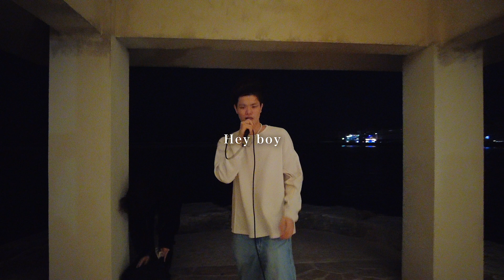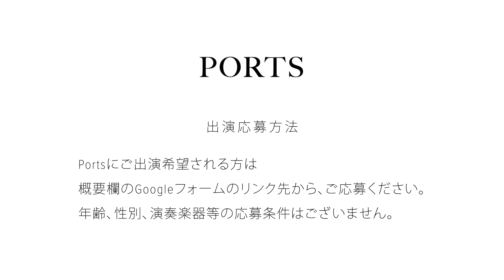【ORIGINAL】J-ReZARD - Hey Boy // PORTS music //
HaruYahManが路上ミュージシャンに突然「この後、海辺で路上ライブしてくれませんか？」と交渉していく、ヤラセなしのガチ交渉ミュージックバラエティー！きっとこんな企画放送しているのはTVでもYouTubeでも初ではないでしょうか？何が起こるか分からない路上で生まれる人間ドラマ満載の新感覚バラエティー！

【ORIGINAL】J-ReZARD - Hey Boy